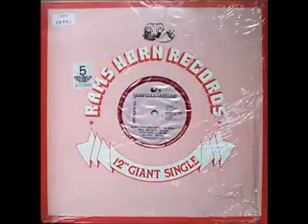DJ BIG MIKE TELLEZ HOT PLATE VOL 3 HI NRG DISCO MIX